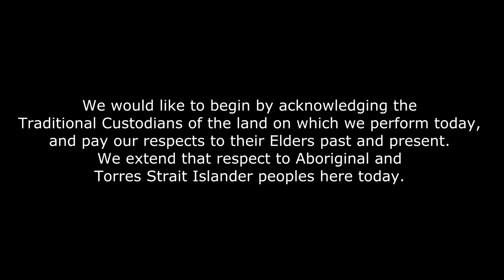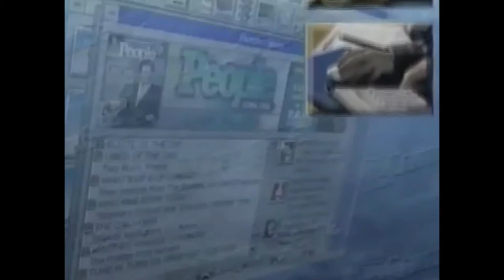Throw Down Festival 2021 - ＣｏｍｐｕＳｅｒｖｅ へようこそ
Throw Down Festival - A showcase of Australian Vaporwave, Future Funk & adjacent genres.

A lot of the tracks here are from ＣｏｍｐｕＳｅｒｖｅ へようこそ & Oh Woe's recent split album 🍃Melody​~​森林🍂 - Only on Kanga Corp. - Tapes coming soon!